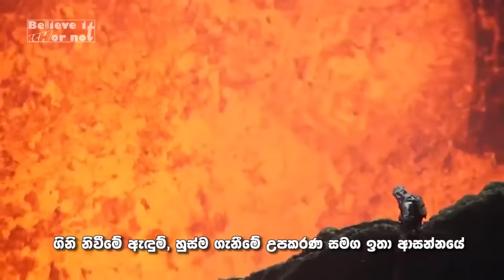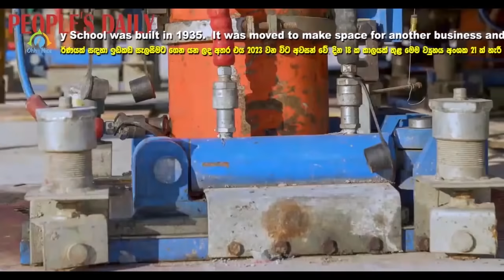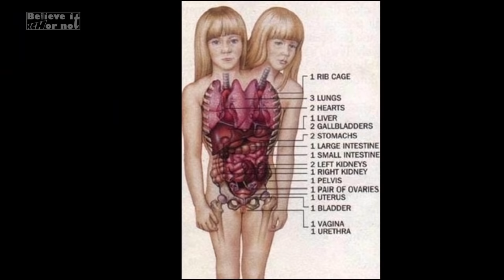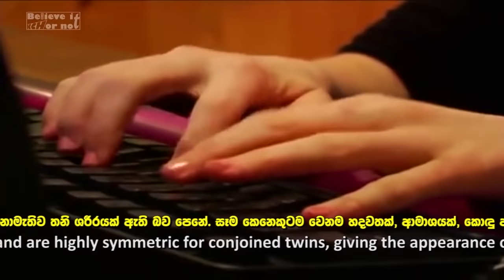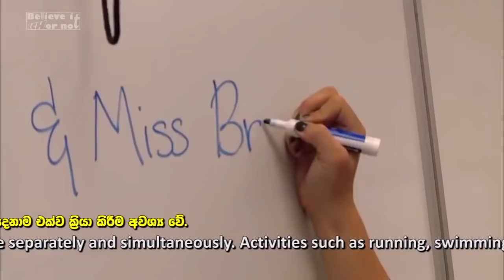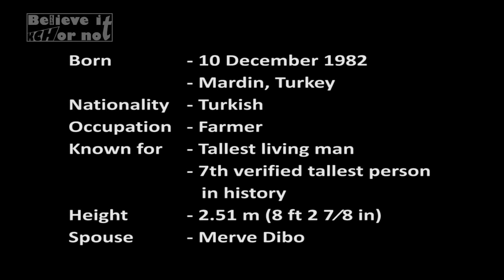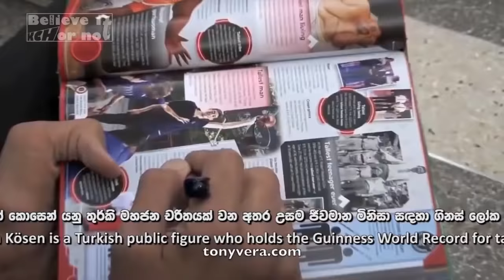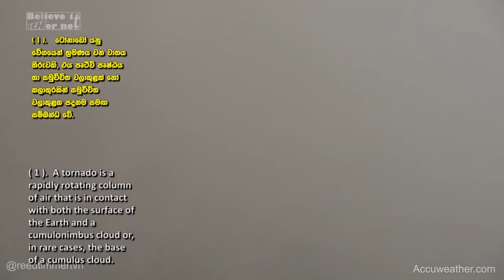All in one